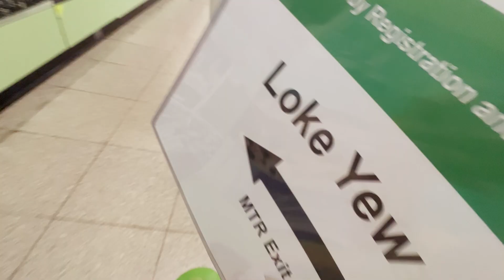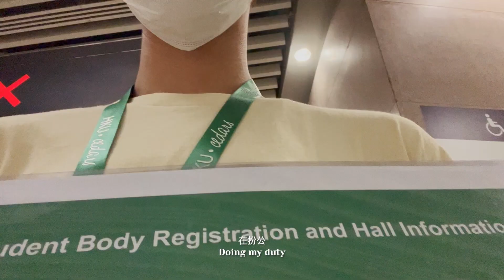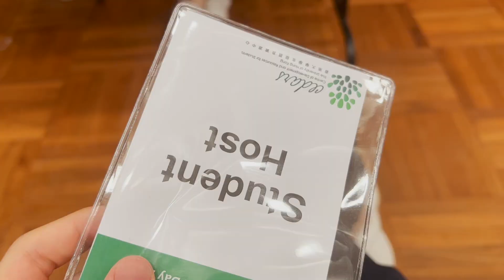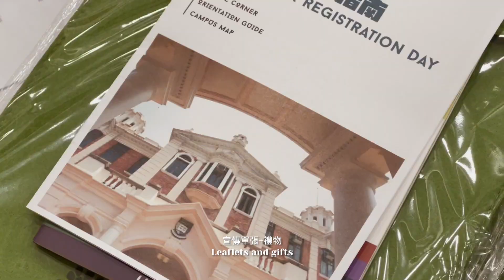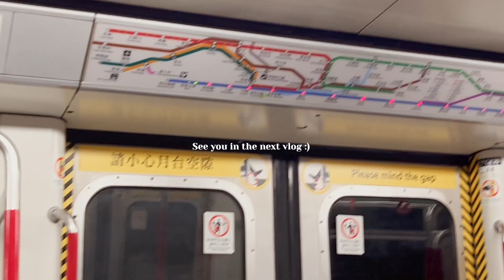VLOG｜港大新生註冊日是怎樣?｜在地鐵站罰企了4小時｜接待了超過2000個freshman... (an extremely random video)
嘿大家，過得好嗎？💛

這段片是非常臨時才決定拍的，所以這條vlog很短🥶 而且我也趕在完結後剪這段片，不然我又會拖一年了哈哈哈。我突然興起想拍一下我去做新生註冊日學生helper的過程，所以就帶大家看一下究竟香港大學的新生註冊日是幹甚麼呢？ 一連三日的註冊日我們接待了超過2000個新生... 這個數字真的很恐怖。而且拍攝當天我還十分不走運派到去站地鐵站，那一個早上是我這三天來最辛苦的一天，因為我沒得坐要站在這裡四個小時... 我最難忘的事就是這個了哈哈。

Love yourself :)

Warmest regards,
Charles

｜𝐟𝐚𝐪｜
Q：大學主修科目？
A：我是香港大學三年級本科生！正修讀生物化學🥼

Q：來自哪裡？
A：香港🇭🇰

Q：用甚麼相機+用甚麼剪片
A：iPhone 13 Pro, iPhone 8 + Final Cut Pro